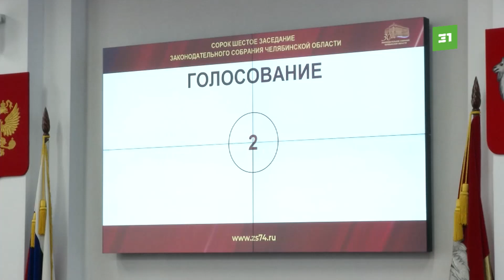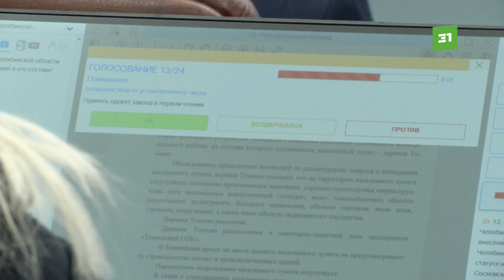Утвердили бюджет и новые льготы для НКО. В Челябинске состоялось 46-ое заседание ЗСО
В Челябинске прошло первое заседание Законодательного собрания региона в нынешнем году. На повестке дня 19 законопроектов. Основные вопросы – областной бюджет на 2024 год и налог на имущество некоммерческих организаций. Подробности расскажут мои коллеги.